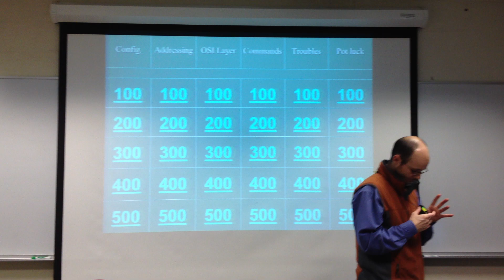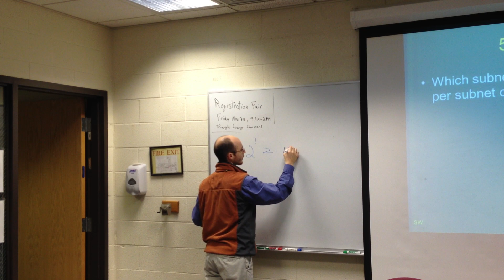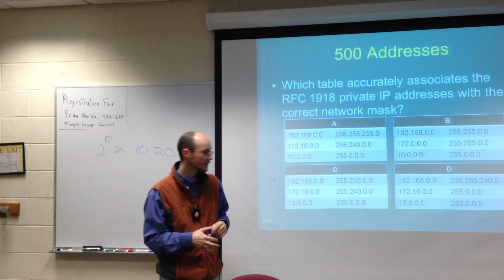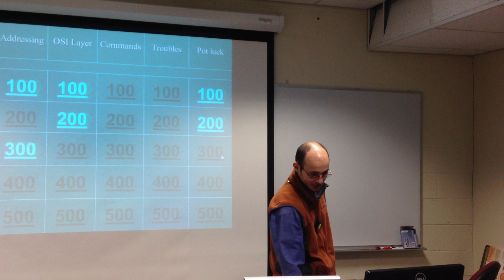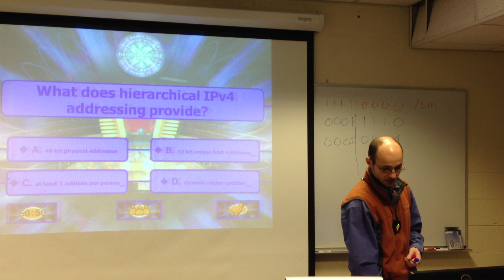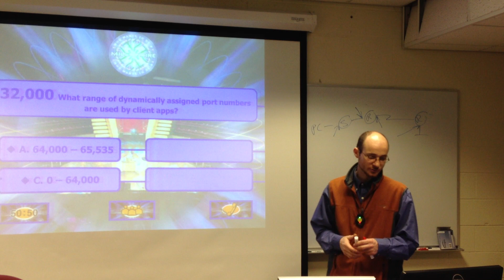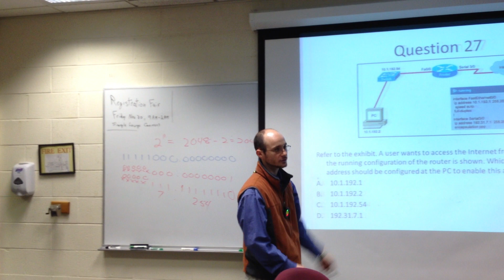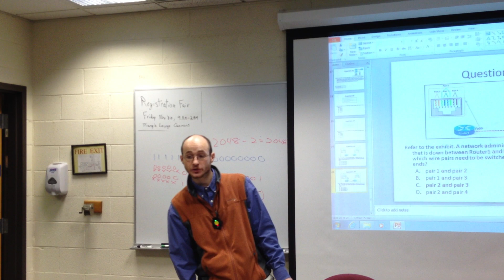Network Fundamentals Final Exam Review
Who Wants to be a Millionaire? PowerPoint was provided by Katherine Douglas of Metropolitan Community College.